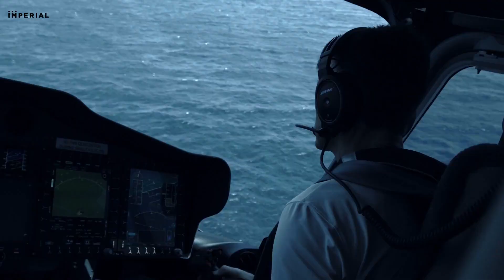TOP 5 MEGA luxurious yachts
Video Link: https:// • LiQWYD - No? Yeah...